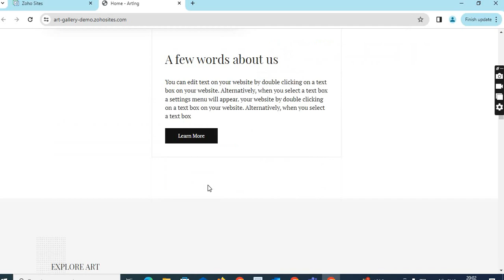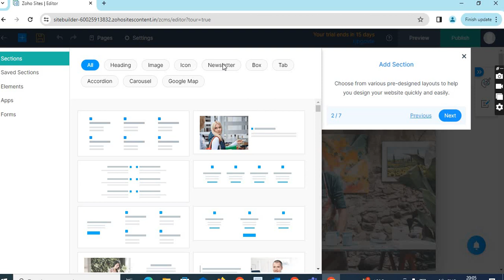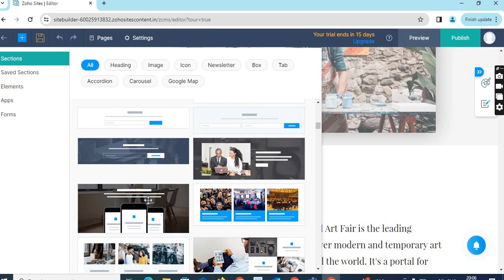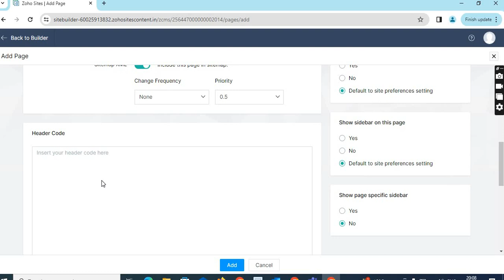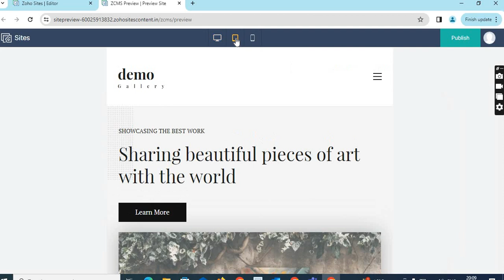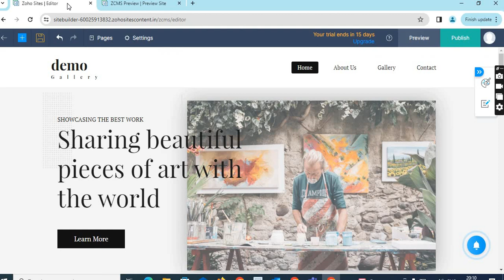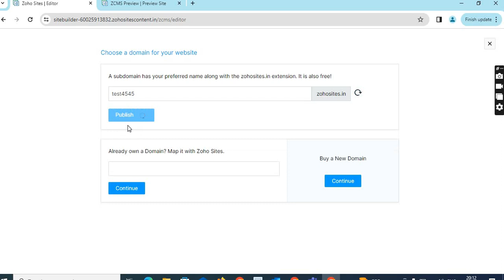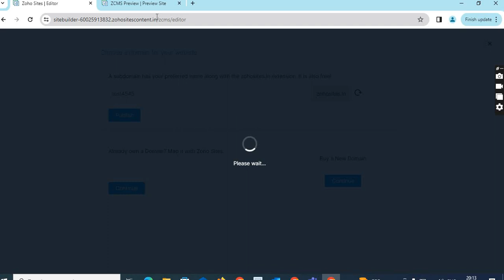Zoho Sites part 1 in Hindi ! | How to create Site in zoho sites | Single page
Quueries Solved
Properly Scope Create
How  to Integrate Zoho Creator To Zoho Expenses
Zoho Creator
Zoho Expenses
Postman